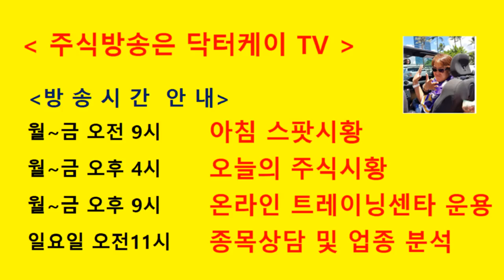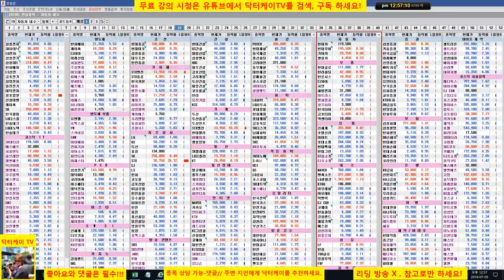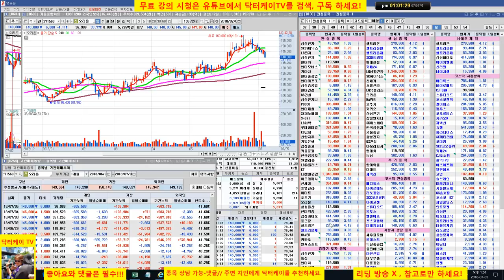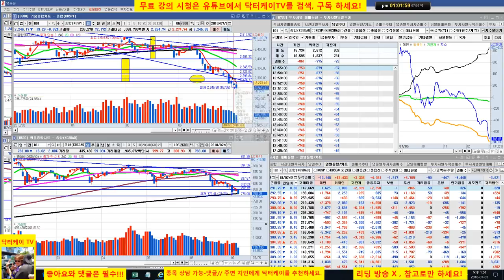= 닥터케이 TV =장중 스팟시황/180705/코스피 코스닥 낙폭확대/주식으로 1억만들기/주식 시황 예측 및 업종분석 퍼팩트/직장인과 주식초보를 위한 주식방송